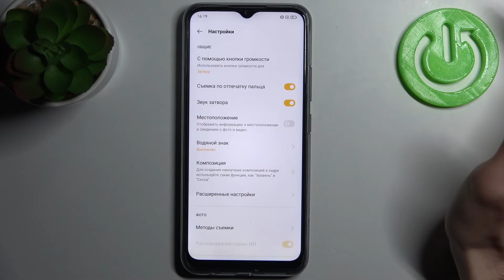REALME C25S | Как поменять разрешение видео-съёмки на REALME C25S?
Добро пожаловать на наш канал HardReset.Info! Хотите снимать очень качественные видео с помощью вашего REALME C25S, но качество оставляет желать лучшего? Не беда! В данном выпуске мы покажем вам как можно быстро и легко включить съёмку видео на REALME C25S в разрешении 4К.

Как включить съёмку в 4К на REALME C25S? Как изменить разрешение съёмки видео на REALME C25S? Как активировать 4k видео-съёмку в камере на REALME C25S?